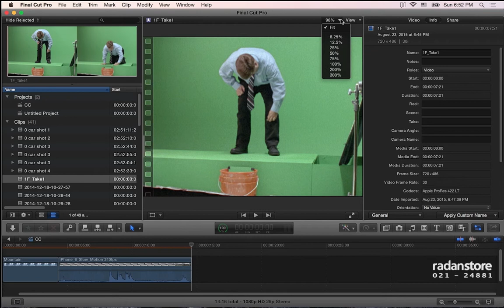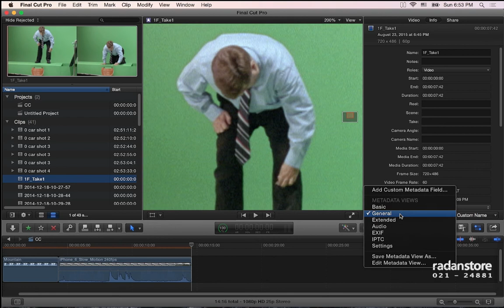66. FCPX - Fields, Log and Alpha setting - Persian